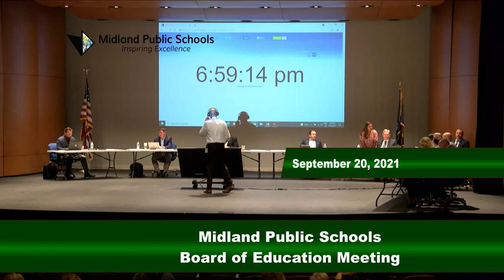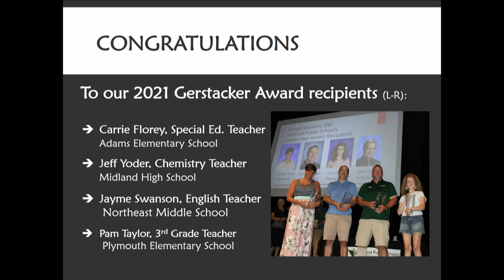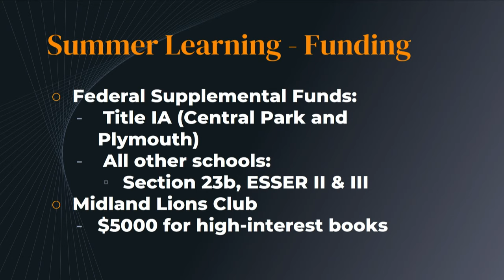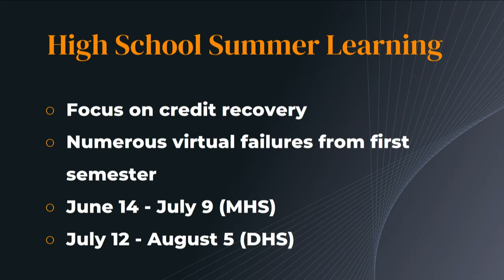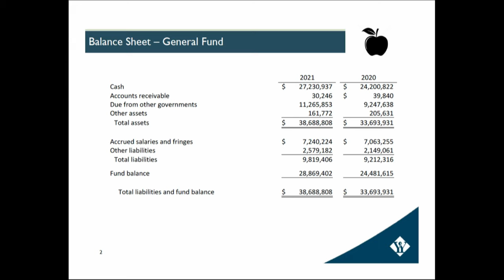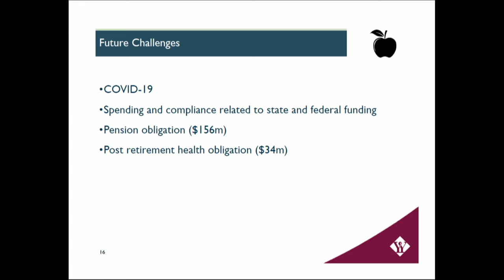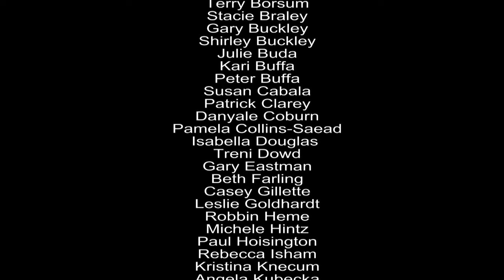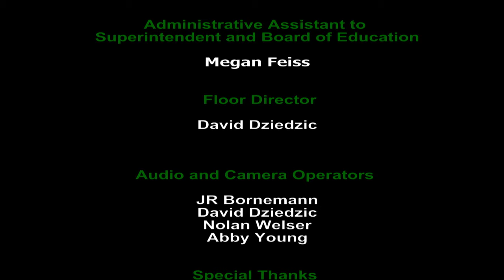Full September 2021 Board of Education Meeting - no glitches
MPSTV apologizes for publishing the live stream from 9/20 that included, unknown to our staff, glitches that briefly removed content from September's Board of Education Meeting. We are working on providing another version with enhanced audio.

Regular monthly meetings are temporarily being held at Central Auditorium, 305 E. Reardon Street, Midland, Michigan, at 7 p.m. with adjournment not later than 9:30 p.m. except by unanimous approval otherwise.

President McFarland
Vice President Rausch
Secretary Hatfield
Treasurer Lauderbach
Member Baker
Member Blasy
Member Frazee